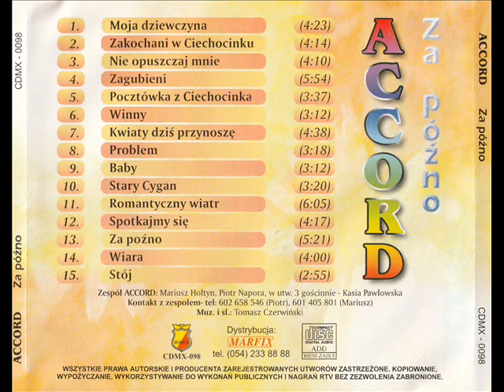Accord - Problem [Za Późno (Marfix) (CDMX - 0098)] (Disco-Polo)